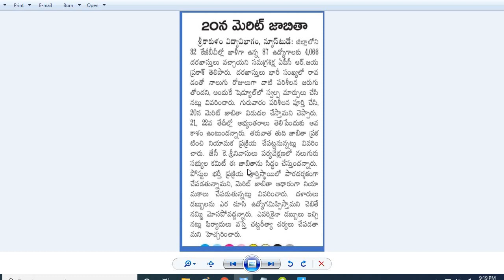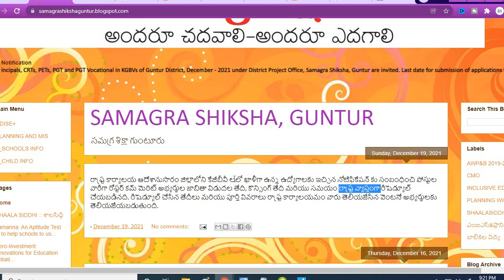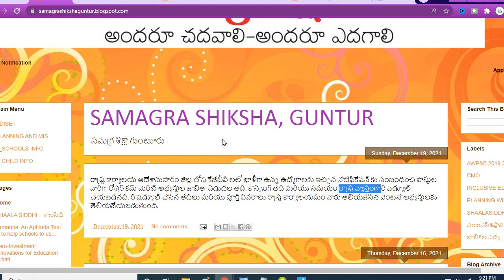KGBV Recruitment| రాష్ట్రవ్యాప్తంగా KGBV ఖాళీల భర్తీ రీషెడ్యూల్| ఆలస్యం కానున్న మెరిట్ లిస్టు విడుదల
మరింత ఆలస్యం కానున్న మెరిట్ లిస్టు విడుదల
రాష్ట్రవ్యాప్తంగా KGBV ఖాళీల భర్తీ రీషెడ్యూల్

KGBV District Wise Merit Lists & Application Form Links... Download from the below links
1. Nellore District

2. East Godavari District

3. West Godavari District

4. Visakhapatnam: KGBV Application for the post of Principal/CRT/PET/PGT

5. AP Samagra Shiksha , Kurnool
Applications for the post of Principal / CRT / PET /Part time PGTs

6. PRAKASAM SAMAGRA SHIKSHA, ANDHRA PRADESH, VIJAYAWADA.
ADDITIONAL PROJECT COORDINATOR, SS, PRAKASAM DISTRICT

7. Chittor District

8. Guntur District

10. Kadapa District

11. Srikakulam District

12. for All Districts